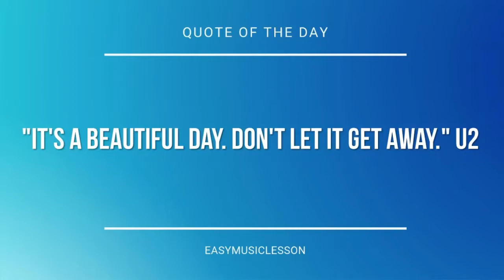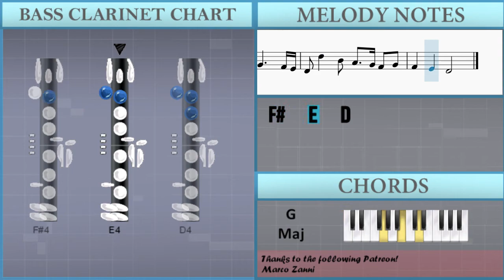How to play Joy to the World by George Frideric Handel on Bass Clarinet (Tutorial)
The easiest way to learn how to play Joy to the World by George Frideric Handel on the bass clarinet. It's a bass clarinet tutorial for Joy to the World by George Frideric Handel.

EasyMusicLesson teaches you to play the your favorite instrument, through easy and simple animation so that you too can learn how to play Joy to the World by George Frideric Handel on the bass clarinet easily. A bass clarinet tutorial with visual animation graphic.

Chords of Bass Clarinet arrangement:
C Maj   C Maj   G Maj   C Maj   F Maj   G Dom 7   C Maj   C Maj
C Maj   C Maj   G Maj   A Min   F Maj   C Maj

Melody notes of Bass Clarinet:
D5   C#5   B4 A4     G4
D5             D5
D5 C#5 B4 A4 A4   G4 F#4 D5
D5 C#5 B4 A4 A4   G4 F#4 F#4
F#4 F#4 F#4 F#4 G4 A4     G4 F#4
E4 E4 E4 E4 F#4 G4     F#4 E4
D4 D5   B4 A4   G4 F#4 G4